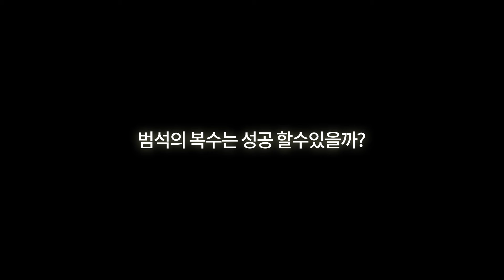로블록스 전설 럭키박스 상자깡?! / 현질로 황금 전설템 뽑기!! [로블록스 럭키블럭]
와... 다크 럭키박스 얻기 너무 어렵네요ㅠㅠ
↓아래 추가정보 확인↓
✅ 범석 TV 단체 커뮤니티 : Null

Get Back_유튜브 무료 음악